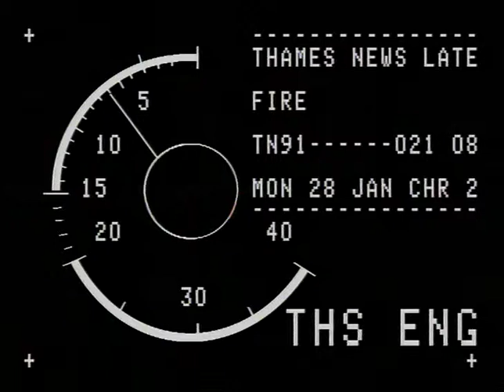TN-91-021-008.m4v | Thames News Archive Footage